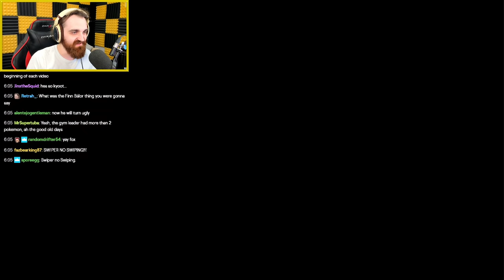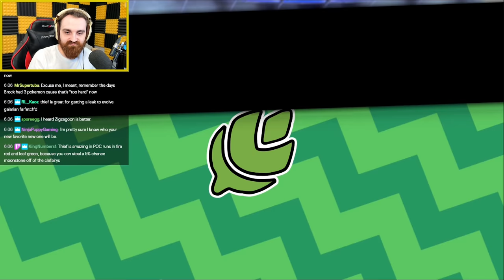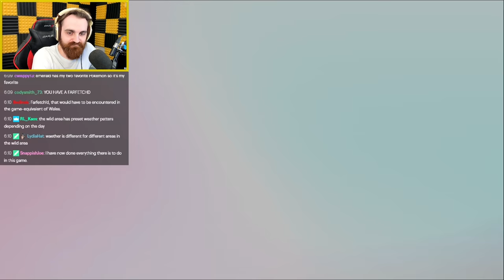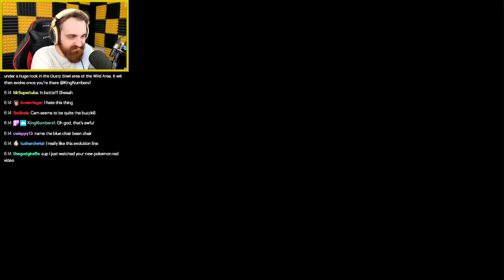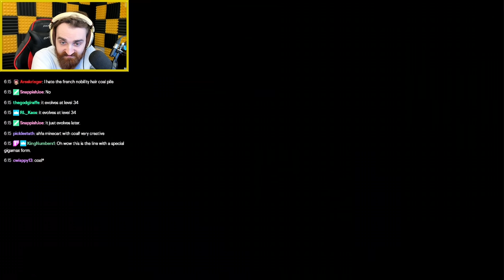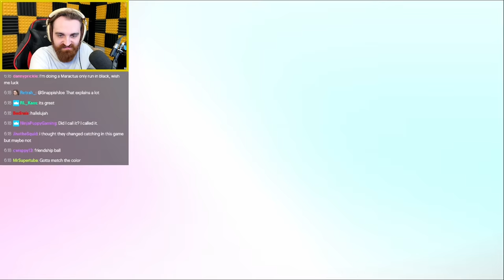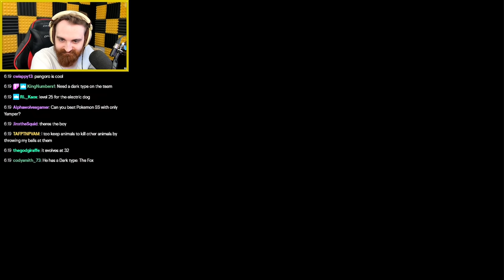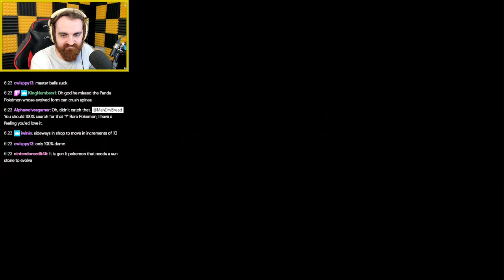Pokemon Shield Gameplay 🔴 Part 13 ► Let's Play Playthrough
Hey guys, this is a Playthrough / Walkthrough / Let's Play of the RPG Pokemon Shield for the Nintendo Switch featuring Gameplay with Live English Commentary!

In this playthrough I bumble my way through Galar while trying to catch every new Pokemon that I can find and become the new Pokemon Champion!  Enjoy!